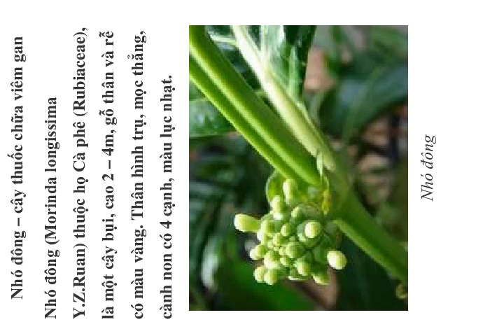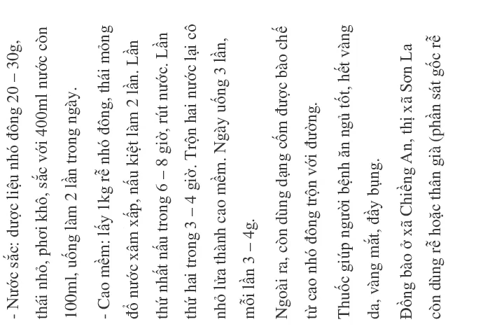Nhó đông – cây thuốc chữa viêm gan